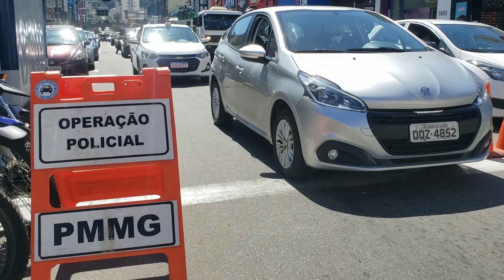BLITZ EDUCATIVA PM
Polícia Militar realiza blitz educativa no centro de Poços.